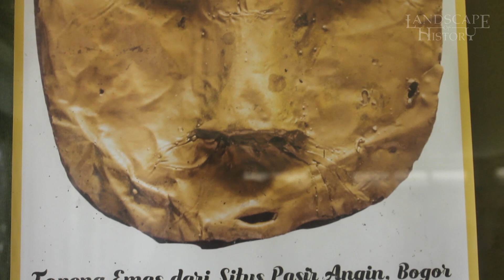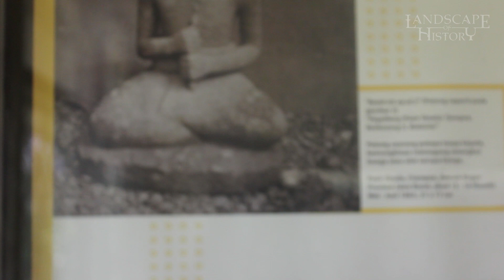Topeng Emas Persembahan Leluhur (PASIR ANGIN 3)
Pasir Angin merupakan daerah yang diketemukan berbagai peninggalan mulai dari era megalithikum sampai perang dunia ke 2. Untuk bagian pertama ini disajikan berbagai artefak peninggalan megalithikum.

© Landscape of History - 2020